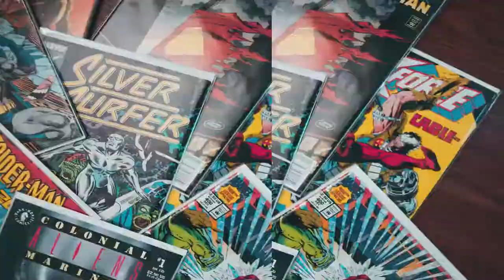Danielle Tabor @ German Comic Con LTD Edition FAMILY DAY 16. Juli 2022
Danielle Tabor @ German Comic Con LTD Edition FAMILY DAY 16. Juli